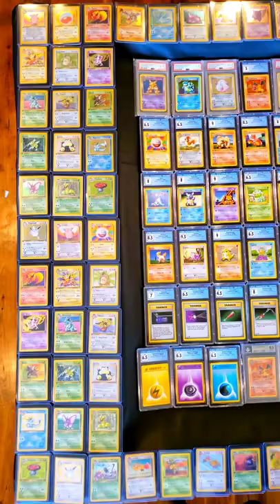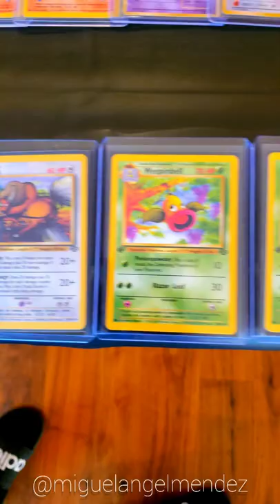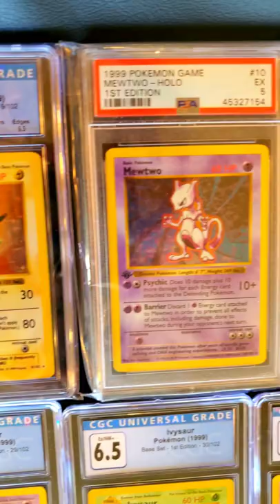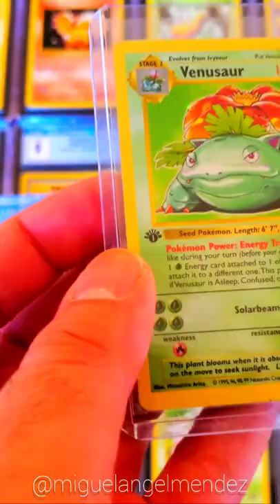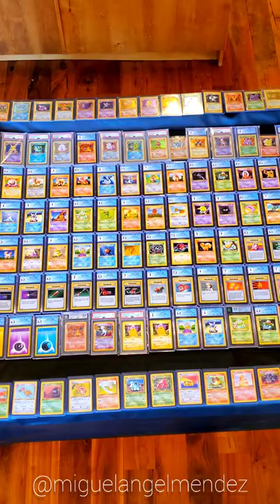Pokémon 1st Edition Master Set 151/150 | Complete Base, Jungle, & Fossil Set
Pokémon 1st Edition Master Set 151/150 - Includes the Complete 1999 Base, Jungle, Fossil Sets + Japanese Holos & Extras